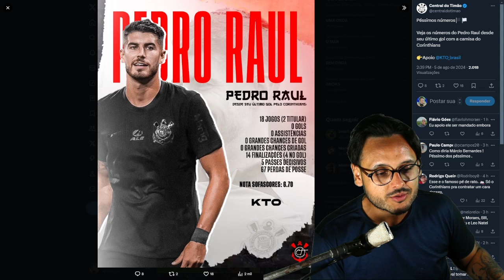BENJA PERDE A LINHA E REVELA AVISO PRO AUGUSTO MELO SOBRE JOGADOR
Benjamin Back perdeu a linha após empate do Corinthians com o Juventude em casa, com 2 a mais, xingou Ramon Díaz e Pedro Raul, além de revelar que avisou o presidente do Timão, Augusto Melo, sobre o risco da contratação.

🌟 Na EstrelaBet o seu jogo acontece!
🌟 Aproveite as promoções!
🌟 Cadastre-se pelo meu link e faça sua aposta!

Você ganha dinheiro com sua página? 💰
Conheça o método INSTAGRANA
👉 Sua página irá crescer ao menos 500%
👉 Renda extra em menos de 1 mês
👉 Renda principal em menos de 3 meses
👉 Adquira e tenha acesso vitalício